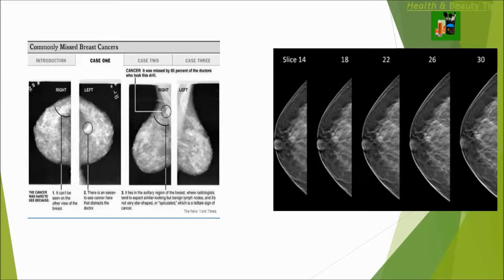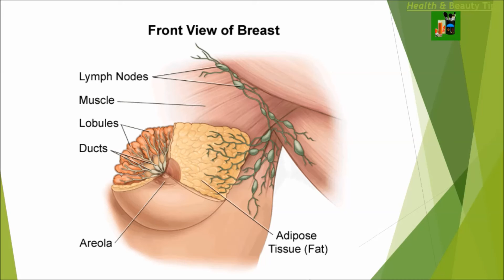Mamogram Test (Breast cancer)